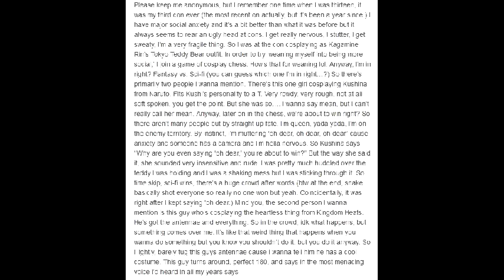Keeping Anon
Thanks for sending in your story anon!

Decided to test some new features in my programing, let me know how you like them!